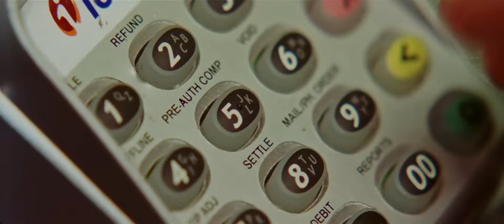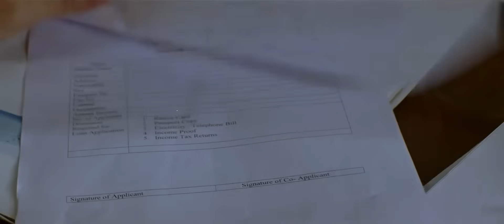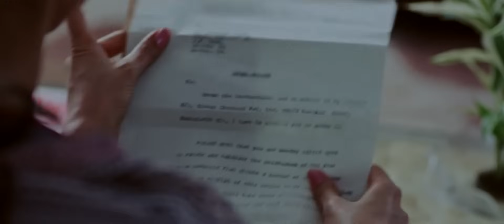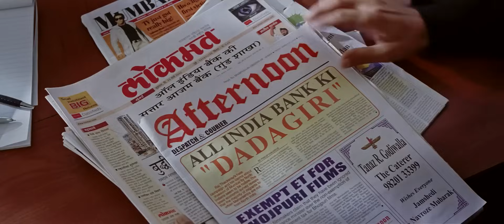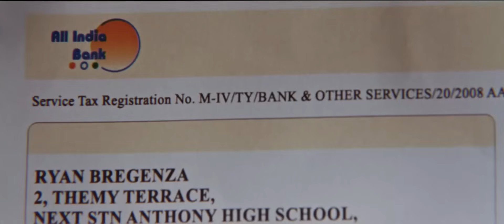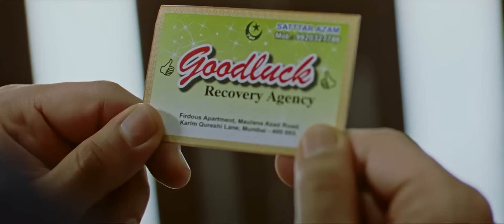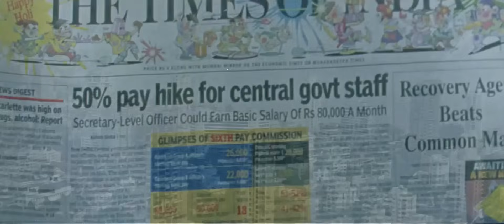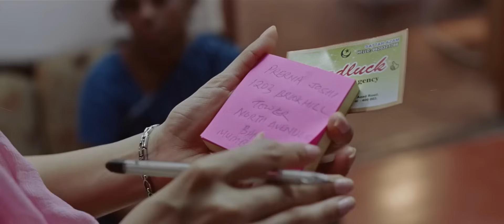EMI Full movie | Sanjay Dutt | Arjun Rampal | Ashish Chaudhary | Urmila Matondkar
EMI (2008)
Sattar Bhai runs a collection agency called Good Luck Recovery in Mumbai's Bhendi Bazar area. Famous for his notoriety, he uses unconventional methods to make four defaulters repay their debts.

Film cast : Sanjay Dutt, Arjun Rampal, Malaika Arora, Ashish Chowdhry, Neha Uberoi, Urmila Matondkar, Manoj Joshi, Daya Shanker Pandey, Pushkar Jog, Kulbhushan Kharbanda, Snehal Dhabi, Javed Rizvi, Aman Verma, Anant Mahadevan, Aroon Bakshi, Surendra Rajan, Talat Rekhi
Singer : Earl, Joy, Mahalakshmi Iyer, Mohit Chauhan, Ninad Kamat, Parthiv Gohil, Rishi, Sanjay Dutt, Shaan, Sunidhi Chauhan, Suzan
Lyricist: Amar Valentine, Hamza Faruqui, Junaid Wasi, Sarim Momin, Shabbir Ahmed, Shakeel Azmi
Music Director: Chirantan Bhatt
Film Director: Saurabh Kabra
Film Producer: Ekta Kapoor, Shabbir Boxwala, Shobha Kapoor, Suniel Shetty

Nh comedy Duniya
EMI Full movie
emi liya hai to chukana padega full movie
emi movie
comedy
emi full movie sanjay dutt
sanjay dutt full movies emi liya hai to chukana padega full movie
emi full movie
sanjay dutt comedy movies
comedy movie
ashish chaudhary movies emi movie
manoj joshi comedy scenes
sanjay dutt comedy
arjun rampal movies
arjun rampal
emi movie sanjay dutt
comedy scenes
bollywood comedy scenes
Urmila Matondkar
manoj joshi